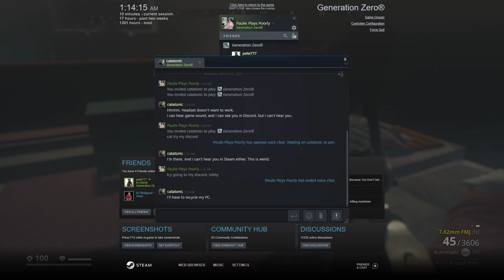Generation Zero 2023 02 15 Action begins @15 00 minutes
First ¼ hour trying to get started. Then the reaper.